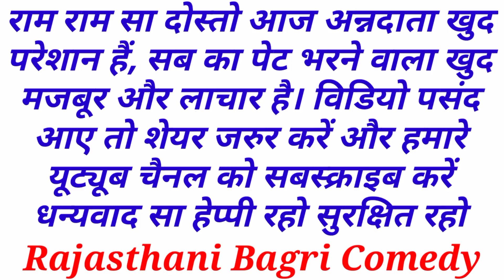Rajasthani Natak ll एक बेबस किसान की कहानी ll Rajasthani hariyanvi Bagri Marwadi short movie 2021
बेबस किसान, Short Movie
// राजस्थानी हरियाणवी फिल्म।
 Rajasthani  Haryanvi Marwadi Bagri
पारिवारिक सामाजिक शार्ट फिल्म

घमासान लाॅकडाउन । राजस्थानी विडियो देखने के लिए
इस लिंक को क्लिक करें

चालाक नौकर // राजस्थानी हरियाणवी फिल्म। Rajasthani  Haryanvi पारिवारिक सामाजिक फिल्म

Rajasthani Haryanvi comedy Rajasthani bagri comedy 2019, 2020, 2021marvadi comedy

एक किसान परिवार की दर्द भरी कहानी, विडियो देखने के लिए नीचे दिए गए लिंक पर क्लिक करें

शानदार प्रदर्शन राजस्थानी हरियाणवी कॉमेडी , rajasthani hariyanvi marvadi comedy 2019 राजस्थानी हास्य कॉमेडी, राजस्थानी छोरा बागड़ी।।

जबरदस्त काँमेडी

Producer - सुरेंद्र बागड़ी श्री गंगानगर

Edit by
Surender Bagri

DOP
Mukesh Sharma

राजस्थानी  फिल्म
बेबस किसान

act by_ Surender Bagri, Muskan khatri,
Budhram Bharat , Mukesh Sharma,
Lokesh Sharma, ikbaal

सहयोग= भजन लाल टाक एडवोकेट,  स्व: राम जी लाल टाक, बुधराम भरत, ओमप्रकाश शाक्य अनुपगढ, सुरेश बिश्रोई संगरीया

हमारी ढ़ेर सारी  राजस्थानी हरियाणवी बागड़ी काॅमेडी देखिए
हमारे यूट्यूब चैनल राजस्थानी बागड़ी काॅमेडी पर

Rajasthani chhora Bagri , फेसबुक पेज को फोलौ करें और देखें ढेर सारी काॅमेडी विडियो

Lebal-
Rajasthani Bagri comedy & copyright

दोस्तो आप हमारे चैनल को जरूर सब्स्क्रिब करे /
और हमारी वीडियो पसंद आये तो लाइक व
 कॉमेंट जरूर करना जी /धन्यवाद/
सुरेंदर बागड़ी श्री गंगानगर राजस्थान